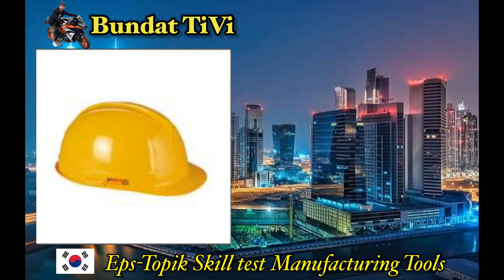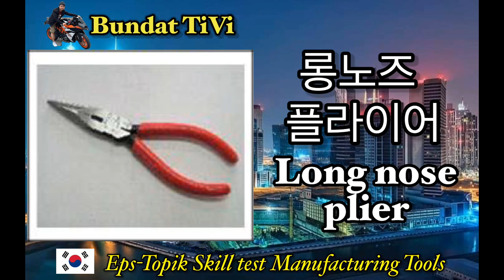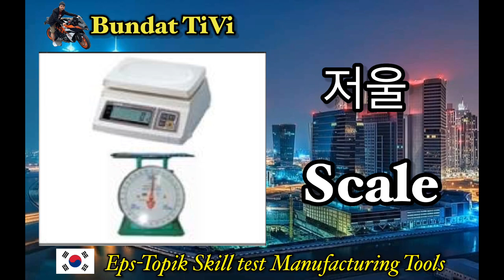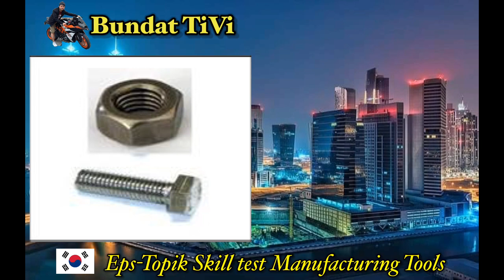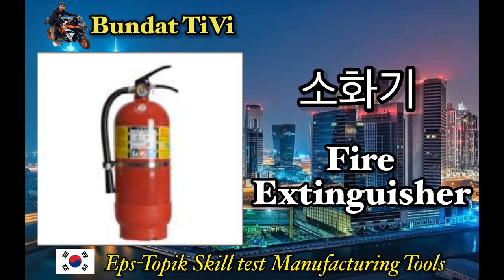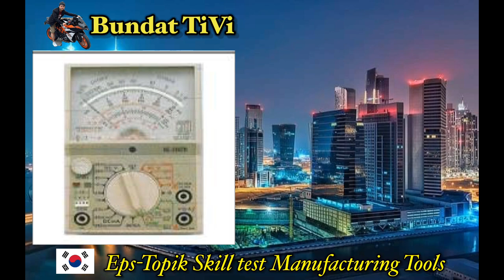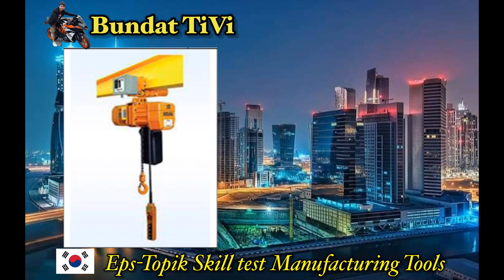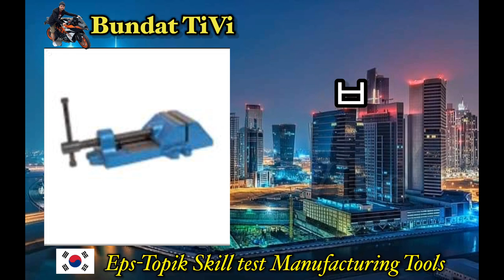60 MANUFACTURING TOOLS ( Eps-Topik Korea Skill Test )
Goodluck klt aspirants, i hope you will pass the second round of test (skill test) fighting fighting fighting aja aja aja